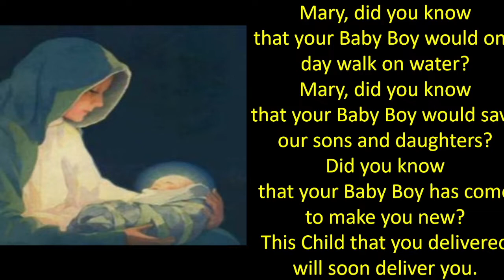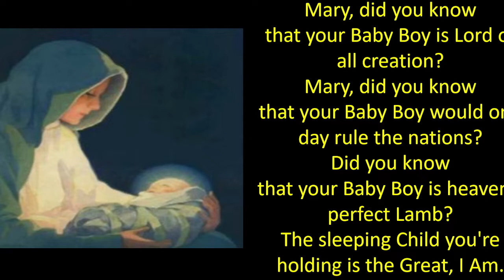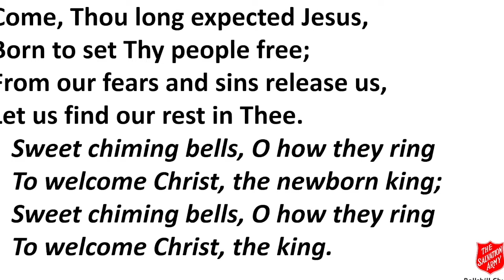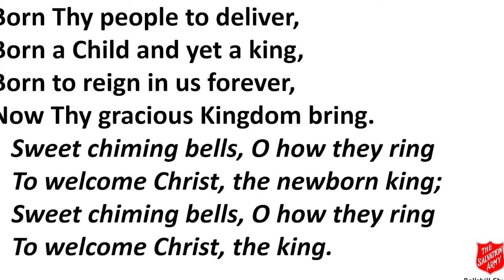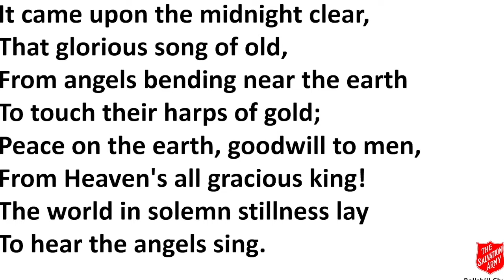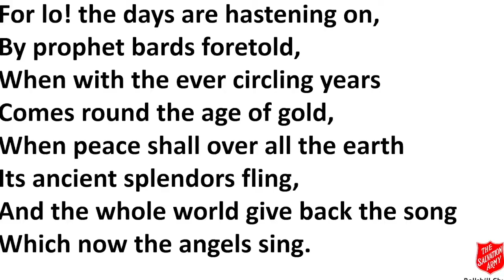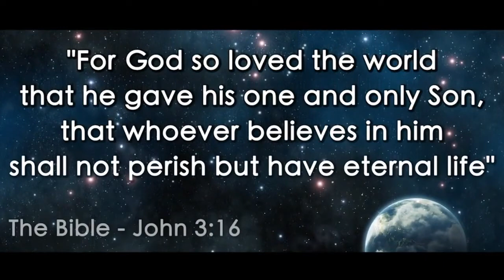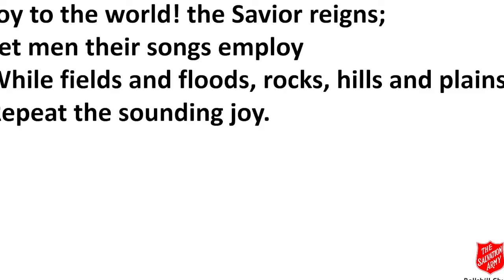Lowson Memorial Church - Sunday 11th December Service